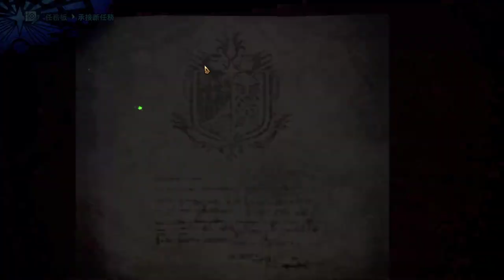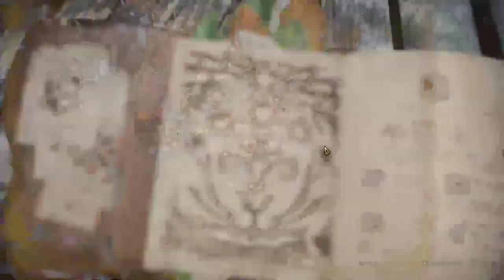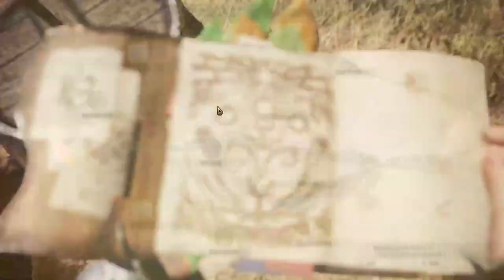【繁星】MHWI 魔物獵人冰原 2020 1 11【1】